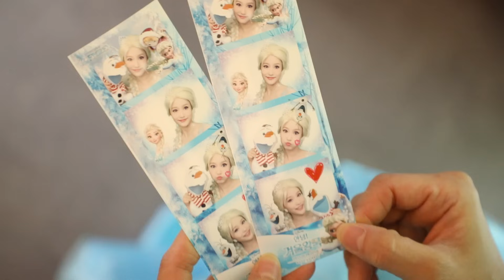내가 만약 엘사로 산다면? 디즈니 겨울왕국 특별전에서 신나는 엘사 상황극 놀이 - 지니